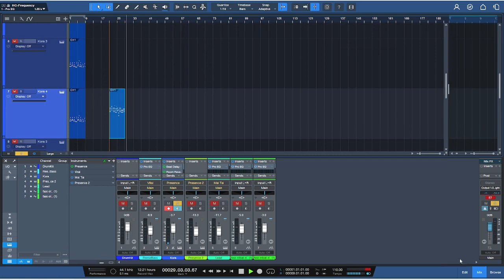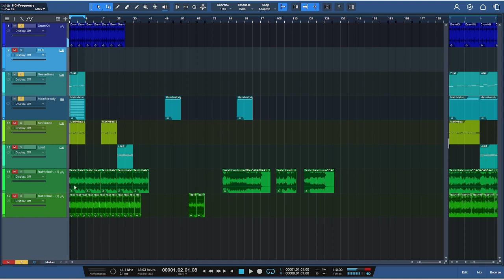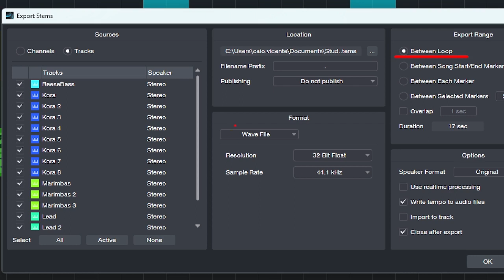7 - Exportando stems no Studio One.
Neste vídeo demonstramos a forma de exportar as stems, para ter todos os loops de melodias prontos para serem implementados no FMOD.